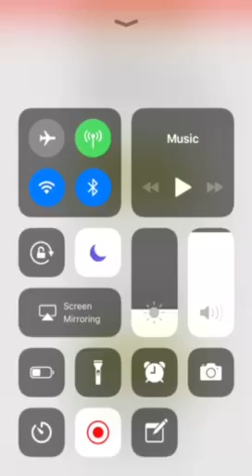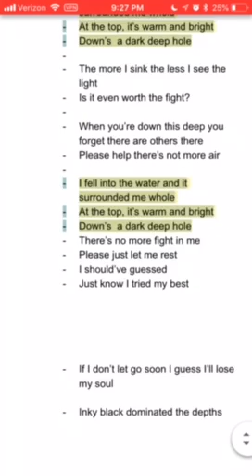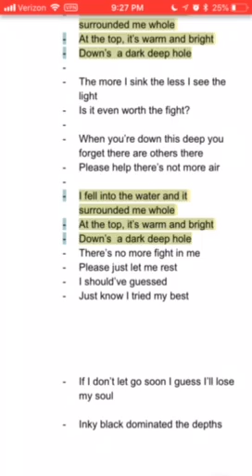English Extra Credit - Scuba Diving Audio